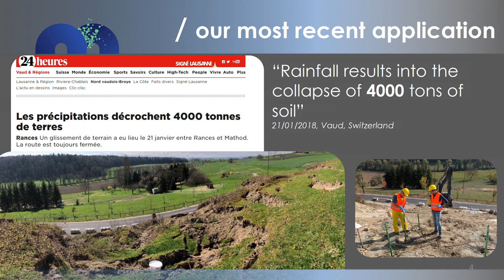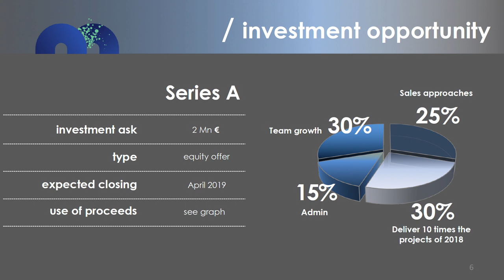Slush 100 Semi-Finals 2018 - MeduSoil